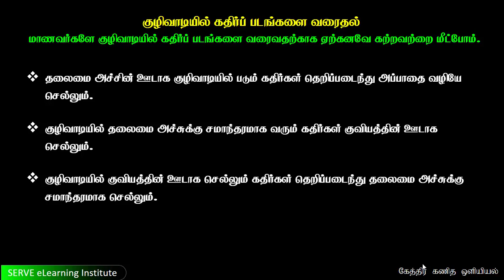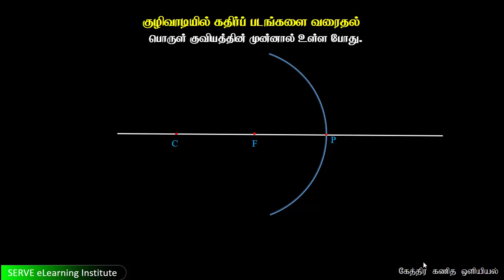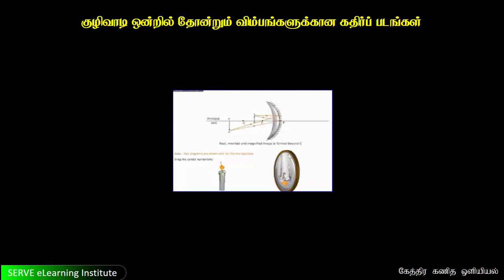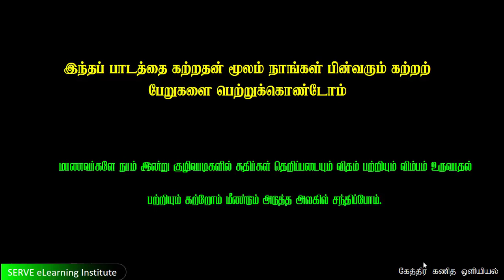Grade-11-Science - 5.3 Formation of image by a concave mirror